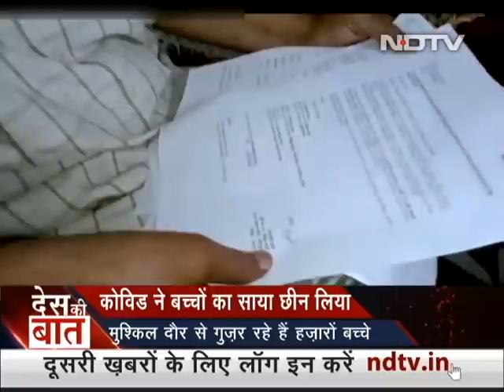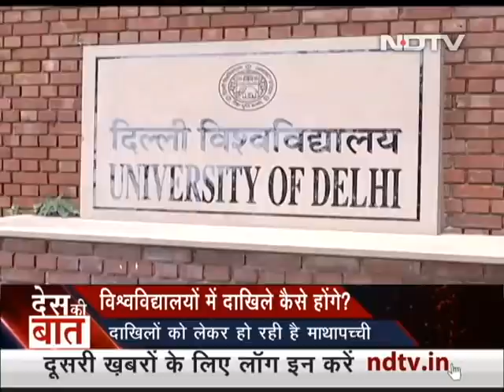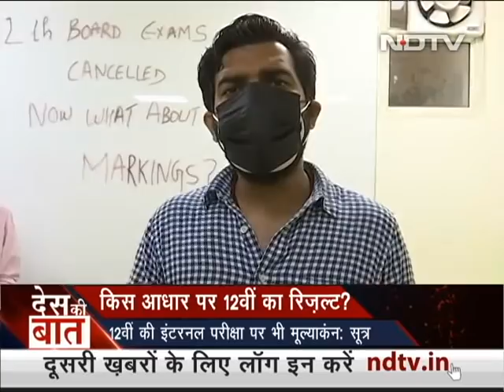Des Ki Baat: Supreme Court Slams Centre's Vaccination Policy For 18-44 Year-Olds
Des Ki Baat - June 2, 2021: The Centre's policy of giving free vaccination to the 45-plus age group and a having paid system for those below, is "prima facie arbitrary and irrational", the Supreme Court said in its detailed order of Monday's hearing made available today. Flagging several other flaws -- including shortage of vaccine doses and problems faced by rural people in accessing vaccines -- the court asked the Centre to review its vaccination policy and "place on record a roadmap of projected availability of vaccines till 31 December 2021".  The court will take up the case again on June 30. (Audio in Hindi)